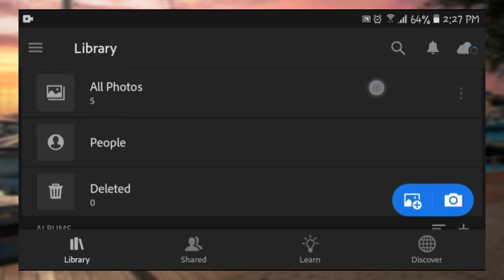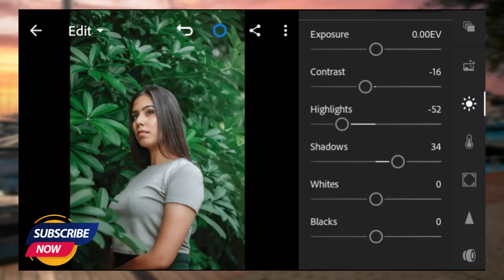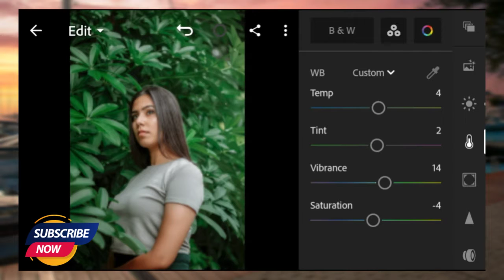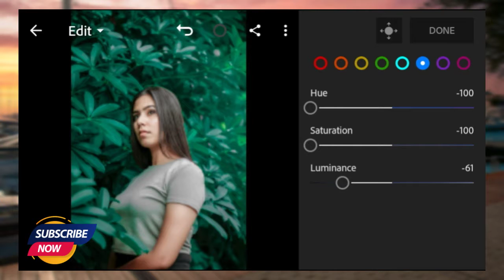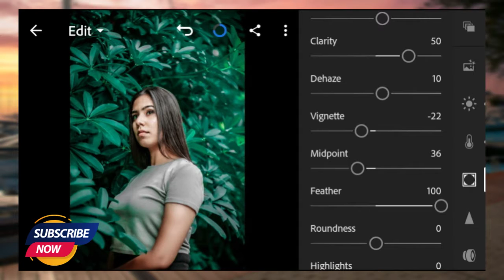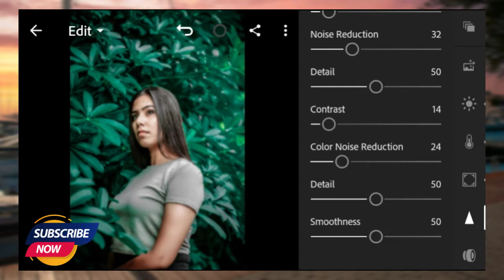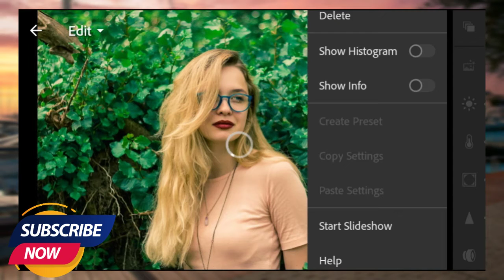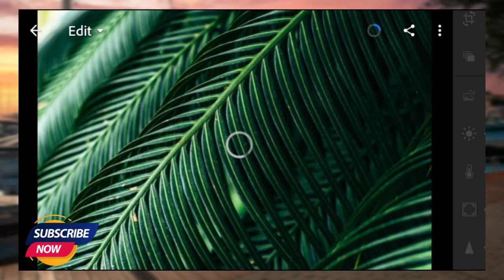Chromatic Green-Lightroom Presets||Dark Green Photo Editing||Colour Splash in LR||BE PhotoMaker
Chromatic Green-Lightroom Preset || Dark Green Photo Editing || Colour Splash in LR || BE PhotoMaker
You Can get this Paid Preset,Available in DNG Format. But Before that,you must watch this video first to get this preset by following the rule below.
▶️HOW TO GET PASSWORD FOR FREE :
📌Password will appear as (ii) card at the upper right corner of the screen.
📌Password will appear seperately & Randomly.

▶️For example :
[1] Password:12**
[2] Password:**34

[1234 just an example, not an actual password]
▶️HOW TO DOWNLOAD PRESET:
📌Enter the 4 Digits Password.
📌Download DNG file & Share/Export the DNG file to Lightroom App.
🔲NOTE
▶️Sometimes presets does not work on every photo,so try to edit some settings to get better result on your photos.

▶️IMAGE STOCKS:
📌Pexels
📌Unsplash